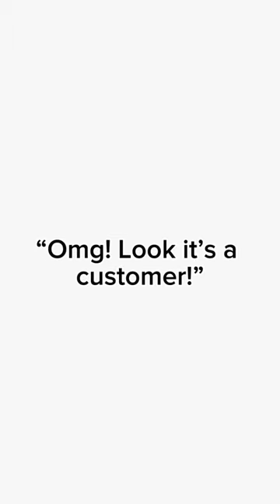Can you survive as a Sephora employee??